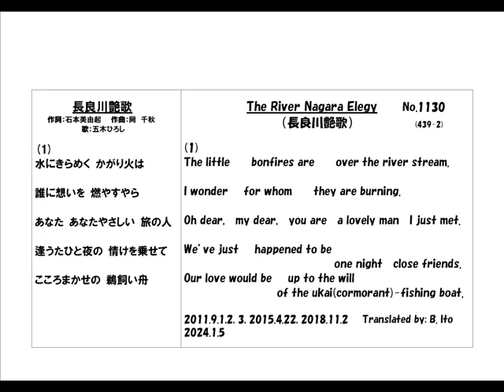日本名曲英語ヴァージョン、「長良川艶歌」（譜割り改定）１番のみを、日本語と英語で歌唱、3Bito(B.Ito)の自作英訳、歌唱ヴァージョン